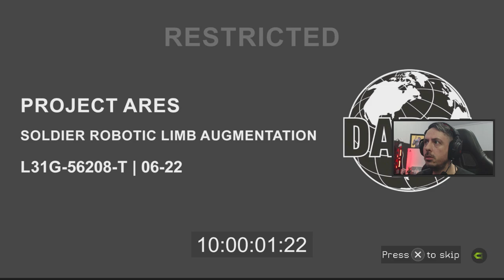CONSEGUI JOGAR!!! | OFF THE GRID - Novo Battleroyal de Extração | Gameplay no PS5 | PTBR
✚  Menu do vídeo:
Intro: 0:00 - 1:15
Primeira Partida: 1:16 - 3:56
Segunda partida: 3:57 - 8:24
Terceira partida: 8:25 - 16:58
Considerações finais: 16:59 - 18:28

✚ Sobre o game:
PvP
Bem-vindo ao battle royale mais descontrolado do mundo!
Corte, bata e atire em seu caminho através de um intenso combate corpo a corpo de 150 jogadores. Ganhe itens, troque itens e talvez, só talvez, você chegue ao topo. Só não olhe para baixo quando chegar lá — o que você deixou para trás não é bonito.

PvE
Estamos levando os battle royales a um nível totalmente novo graças às nossas missões de história que desafiam o gênero!
Off The Grid apresenta uma campanha narrativa imersiva de 60 horas, da qual você participará enquanto a batalha real acontece ao seu redor. Aceite trabalhos para as empresas de videogame, vasculhe a Ilha Teardrop em busca de seus segredos e ajude Cobra a encontrar a peça perdida de seu passado...

Plataformas: PlayStation 5, PC, Xbox Series X e Series S